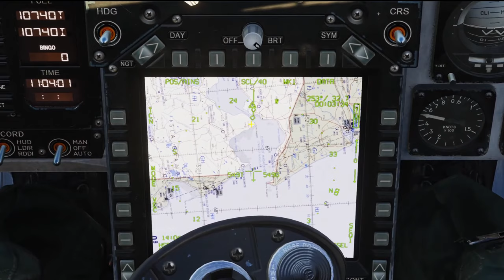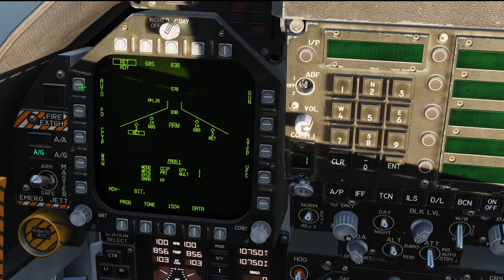F/A-18C Hornet Aircraft Carrier based Airfield Strikes Practice in DCS World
LINKS
Dcs World

Playseat Challenger

(NOT RECOMMENDED) GoPro MAX — Waterproof 360 + Traditional Camera with Touch Screen Spherical 5.6K30 HD Video 16.6MP 360 Photos 1080p Live Streaming Stabilization

5Rcom TV Stand Folding Tripod Floor Portable TV Stand Height Adjustable Pole for Most 37-75 Inch Flat/Curved Screen TVs up to 100 Lbs Swivel and Tilt Mount for Outdoor Indoor,Max VESA 600x400mm

Adapter (HB-UMP3)

T-DAGGER Wireless Gaming Mouse- USB Cordless PC Computer Mice with LED Red Backlit,
Ergonomic Silent Gamer Laptop Mouse with 7 Silent Click Buttons, 5 Adjustable DPI Plug & Play for PC, Windows, Mac